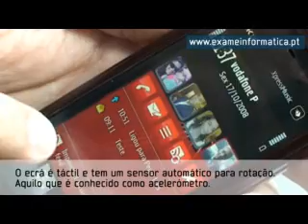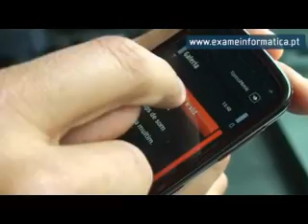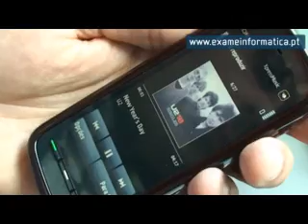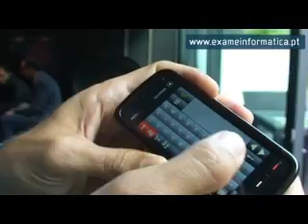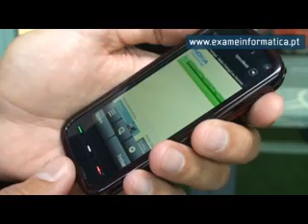Nokia 5800 Xpress Music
A Nokia apresenta, finalmente, um telemóvel com sensor de movimento. O 5800 só chega em Janeiro, mas neste vídeo já pode ver o que este terminal consegue fazer.